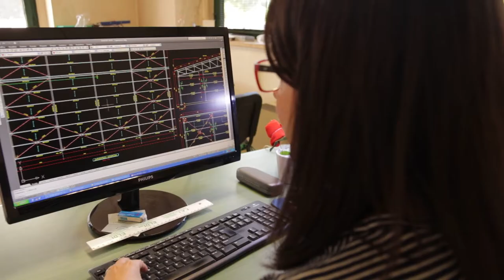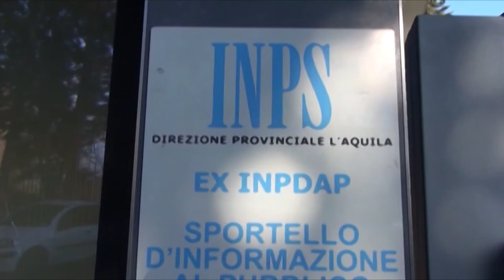Lavoro. A novembre boom di "infortuni Covid"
In costante aumento gli infortuni sul lavoro correlati alla pandemia, soprattutto a novembre. A lanciare l'allarme è la Cgil.